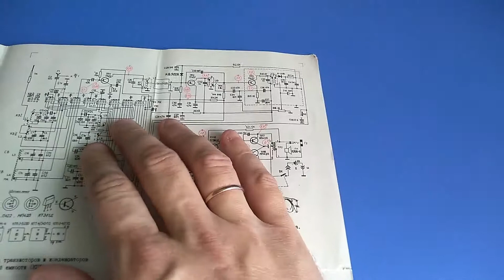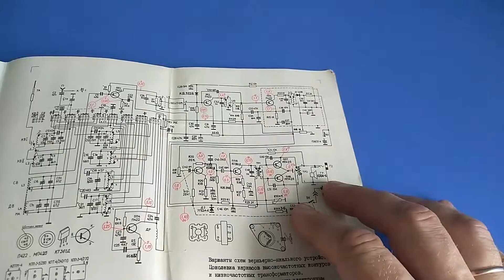Россия 303 обзор.Сделано в СССР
Портативный радиоприёмник "Россия-303" с 1974 года выпускало Челябинское ПО "Полёт". Переносный радиоприёмник 3-го класса супергетеродинного типа ''Россия-303'' собран на 8-ми транзисторах и 2-х диодах. Он предназначен для приёма радиостанций с АМ модуляцией, в диапазонах ДВ, СВ на внутреннюю магнитную антенну и в поддиапазонах KB на телескопическую. Диапазоны частот: ДВ - 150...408 кГц, СВ - 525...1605 кГц, КВ-1 9,5...12,1 МГц, КВ-2 3,95...7,3 МГц. Промежуточная частота 465 кГц. Чувствительность в диапазоне ДВ - 1,5 мВ/м, СВ - 0,7 мВ/м, KB - 100 мкВ. Селективность по соседнему каналу в ДВ и СВ не менее 46 дБ. Селективность по зеркальному каналу в диапазоне ДВ 26 дБ, СВ 30 дБ, KB 14 дБ. Действие АРУ: при изменении входного сигнала на 26 дБ, напряжение выхода изменяется на 6 дБ. Номинальная выходная мощность не менее 100 мВт. Полоса воспроизводимых звуковых частот - 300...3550 Гц. Среднее звуковое давление 0,25 Па. Питание - 4 элемента 316. Габариты модели 215х125х47 мм, вес 1 кг. Цена 59 рублей. Радиоприёмник выпускался более 15 лет, неоднократно модернизировался заменой элементов и узлов на более современные, внешний вид приёмника так же несколько раз изменялся.